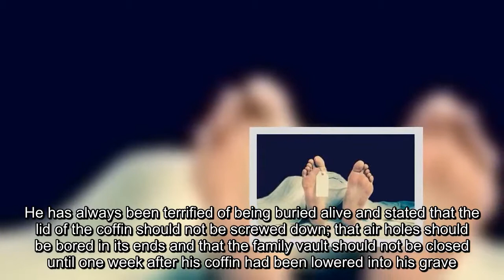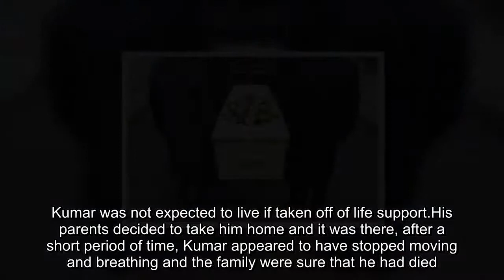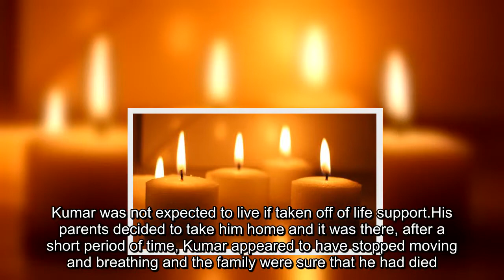Indian Teenager wakes up on the way to his own funeral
Anyone who has read any of the Dennis Wheatley novels will remember “The Ka of Gifford Hillary” which is a horror/supernatural story series of events in which Gifford Hillary was killed by a ray gun invented by his scientist friend.This is when readers find out that his spirit, or Ka, leaves his body and tries to communicate with the real world.He has always been terrified of being buried alive and stated that the lid of the coffin should not be screwed down; that air holes should be bored in its ends and that the family vault should not be closed until one week after his coffin had been lowered into his grave.The story is fascinating and is a highly recommended read.However, in a real life situation, being buried alive or put onto a funeral pyre is something that nearly was the fate of a seventeen year old Indian Teenager, that had  had been bitten by a stray dog a month previously and became critically ill with a fever in hospital.Staff at the hospital where Kumar Marewad was taken did everything to treat the infection that was caused through the dog bite.According to a report in the Times of India, doctors told his family an infection had spread across his body.Kumar was not expected to live if taken off of life support.His parents decided to take him home and it was there, after a short period of time, Kumar appeared to have stopped moving and breathing and the family were sure that he had died.Funeral arrangements were made and it was only a short distance of 2 kilometres from the ceremonial site that Kumar opened his eyes and started moving his arms and legs.He was immediately rushed to hospital where he is reported to be in a critical position.It is of course, very unusual for people to wake after being pronounced dead, but it has happened, it was only last year that a man in Mumbai who was presumed dead woke up just moments before his post mortem was due to begin.We imagine that he was quite pleased that the Pathologist had not started the examination!.